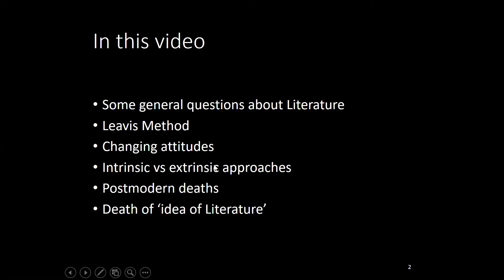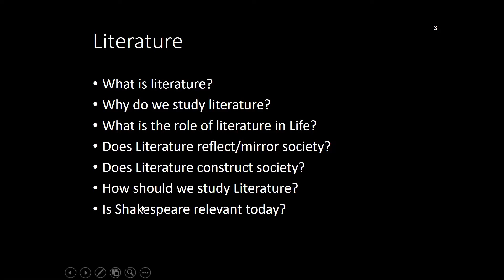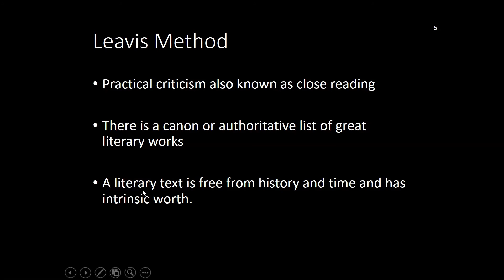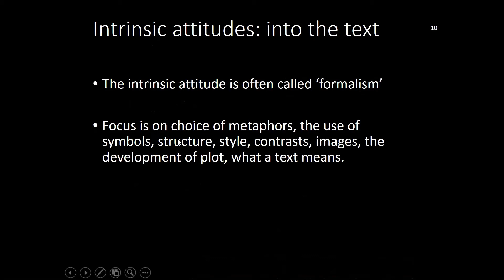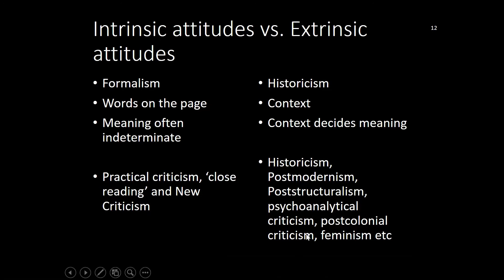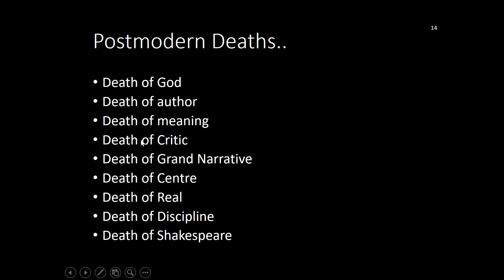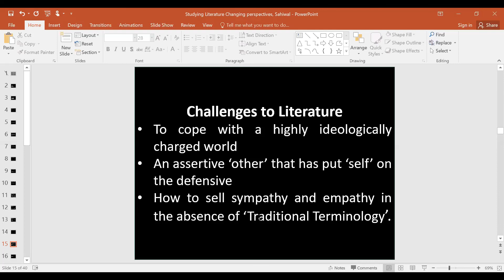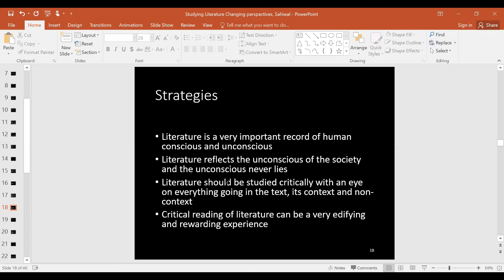Studying English Literature | Leavis vs Postmodern | Challenges | Death of idea of literature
Postmodern approaches to studying literature have critically challenged and replaced traditional humanist approaches to literature as propounded by F R Leavis. Literature can not longer be studied in the same old perspectives. Critical attitudes have radically changed. Intrinsic attitude has been replaced by extrinsic attitudes i.e. Formalist approaches have been replaced by postmodern and postcolonial approaches that challenge traditional terminologies and concepts. Postmodernism has ushered in landmark deaths of intellectual pillars of western epistemology. Death of God, Death of Author, Death of Critic, Death of Real, Death of Shakespeare and death of Idea of Literature are important postmodern and postcolonial milestones.